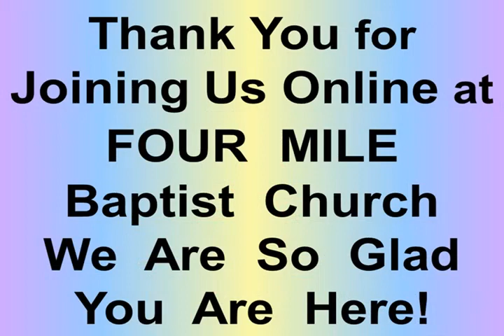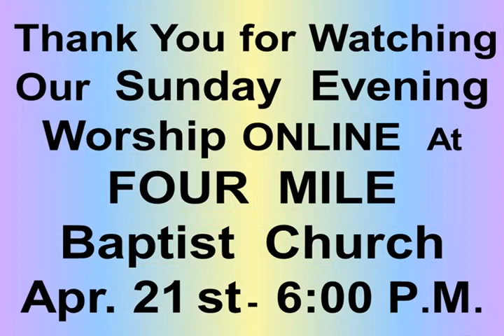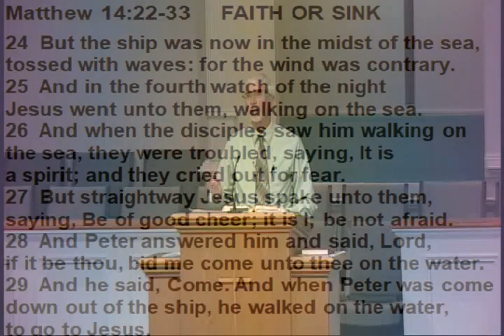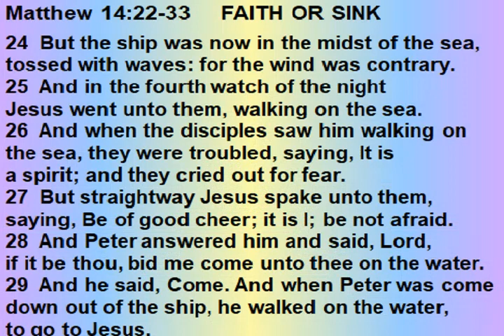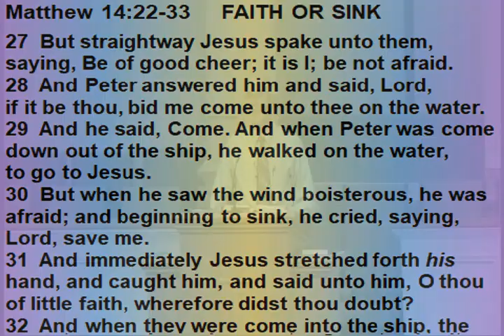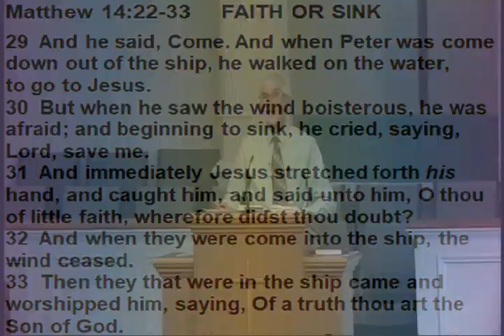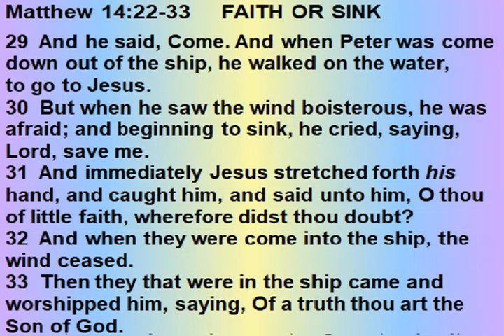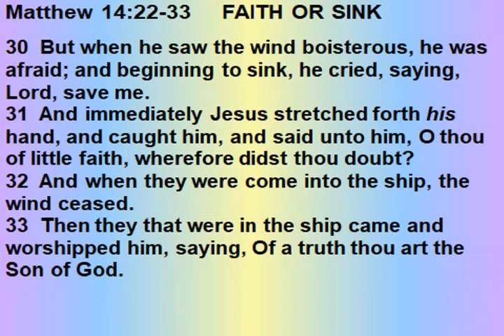Sunday, Apr. 21st, 2024 - 6:00 PM Online Service – Recorded Apr. 14th PM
Song- Victory In Jesus
Bro Rickey Duke - Prayer
Richard & Gail Bennett = I’ve Come Too Far To Look Back
Matthew 14:22-33 Faith or Sink - Bro. Ken Reynolds